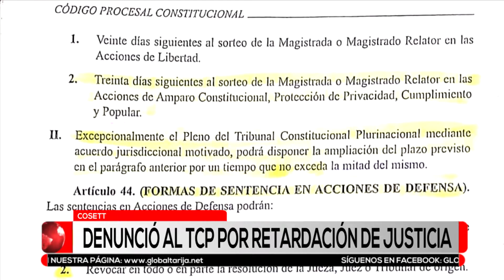COSETT DEMANDA AL TRIBUNAL CONSTITUCIONAL POR RETARDACION